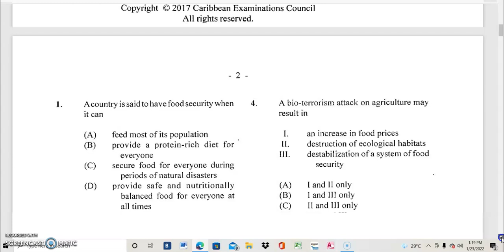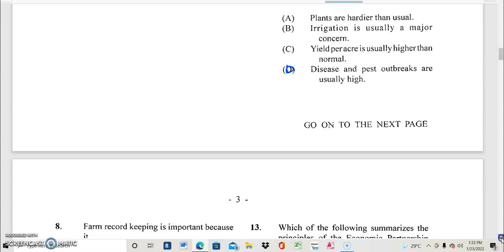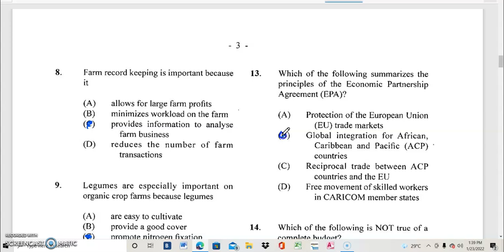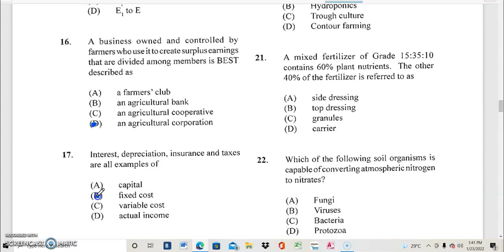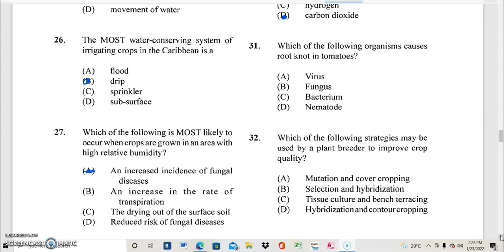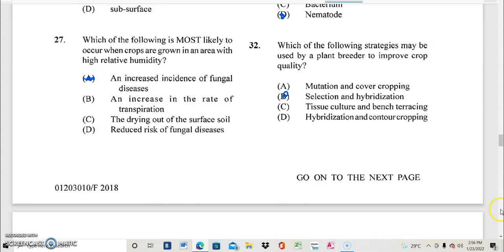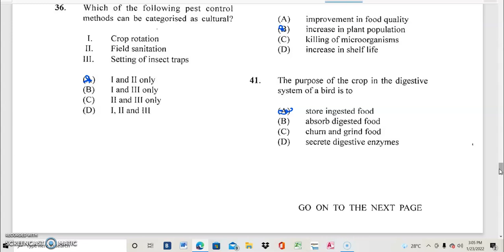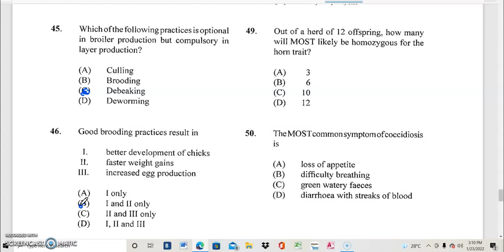2018 Csec Agricultural Science P1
This video features part 1 of the CSEC Agricultural Science 2018 paper 1 questions
please also click on the link below to view part 2 of the CSEC Agricultural Science 2018 paper 1 questions